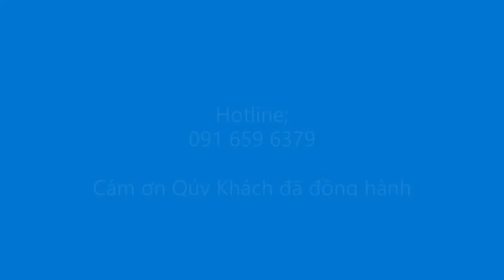Thuê Xe 45 Chỗ Đi Đà Lạt Tại Tphcm 091 659 6379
Nhã Linh Travel chuyên Cho Thuê Xe 45 Chỗ Đi Đà Lạt với dòng xe đời mới chất lượng như Universe... Hãy gọi 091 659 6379 hoặc email . Rất hân hạnh phục vụ Qúy khách.